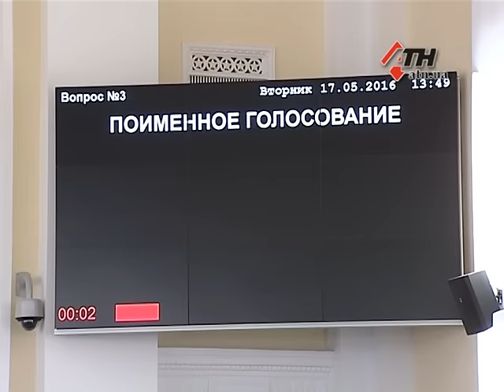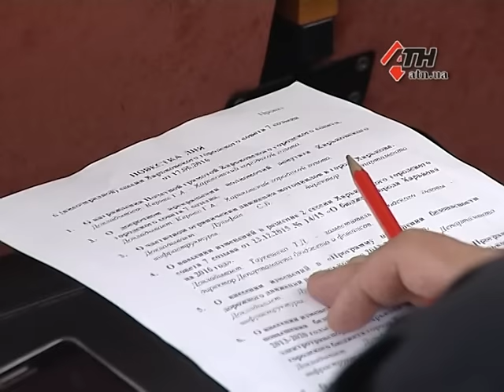Новости АТН - 17.05.2016